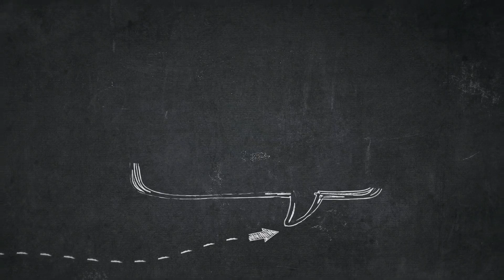YOU DON'T REALLY WANT TO WATCH THIS DO YOU